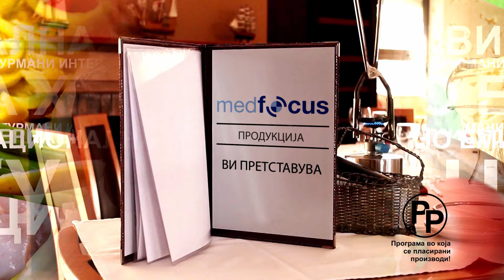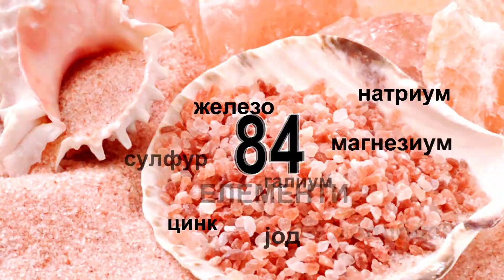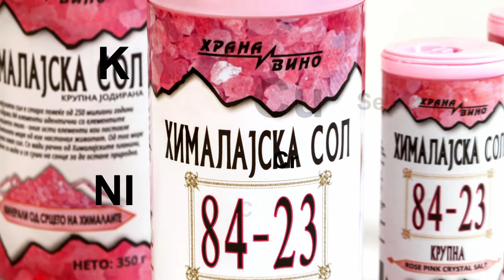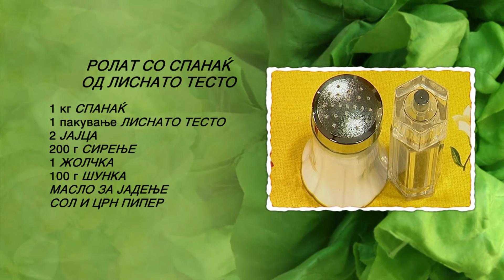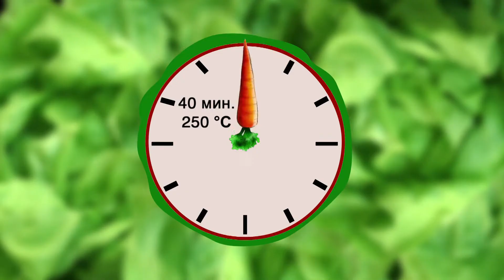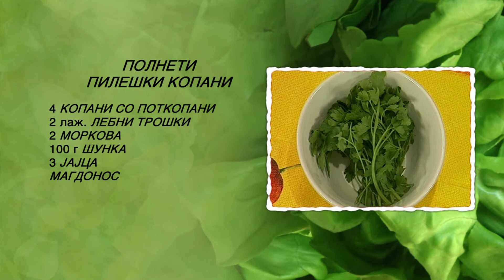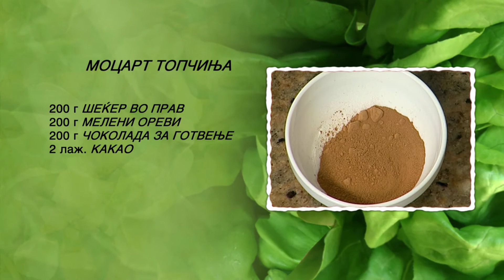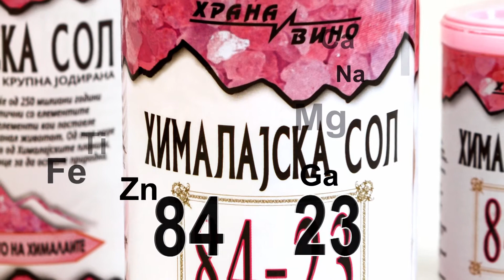Emisija 09 04 2018 | Hrana i Vino MKD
MENI NA DENOT

Predjadenje :
Rolat so spanak od lisnato testo
РОЛАТ СО СПАНАЌ ОД ЛИСНАТО ТЕСТО

Glavno jadenje :
Polneti pileski kopani
ПОЛНЕТИ ПИЛЕШКИ КОПАНИ

Desert :
Mocart topcinja
МОЦАРТ ТОПЧИЊА